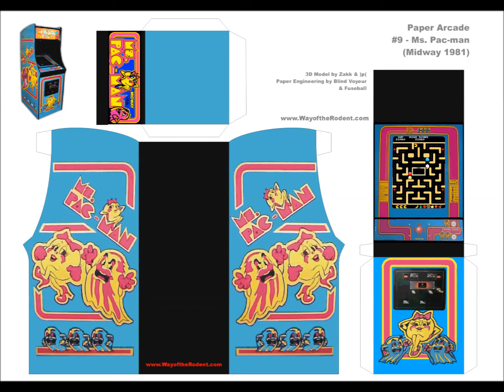VGM - Ms. Pac Man Maze Soundtrack Cleopactra [Acarde/ PSX]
Zauberhafter Track aus einem Klassiker